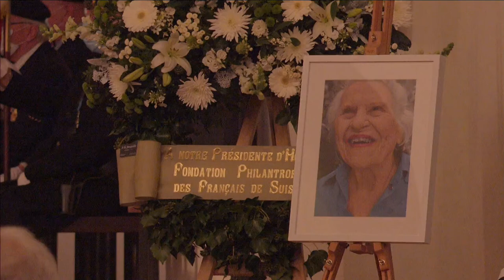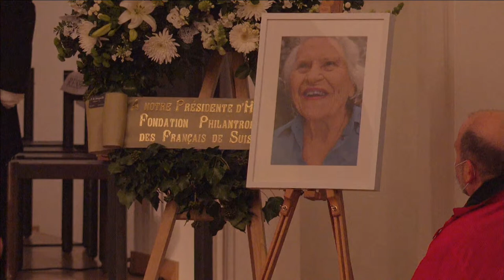Obsèques de Noëlla Rouget, église de Sainte Thérèse et cimetière des Rois à Genève.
Noëlla Rouget, a été résistante en France en 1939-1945. Elle a été arrêtée, emprisonnée puis déportée dans un camp de concentration. Après son retour de l’enfer, elle a demandé au Général de Gaulle la grâce du responsable de son arrestation et de l’assassinat de son fiancé. Elle a témoigné de son parcours à de nombreuses reprises. Cette grande dame fait l’objet d’une biographie dans Wikipedia et un livre (« Noëlla Rouget, la déportée qui a fait gracier son bourreau », 2020, éd. Tallandier).